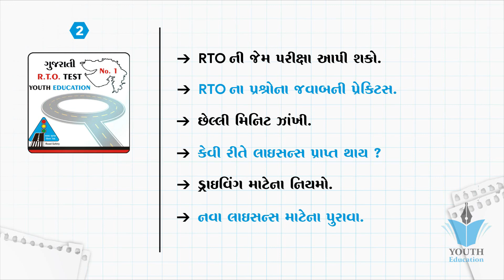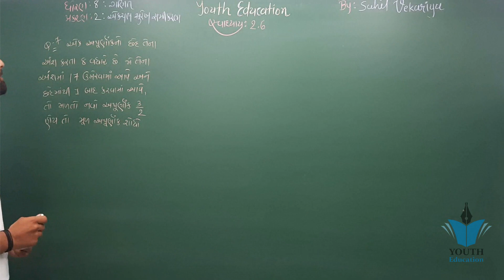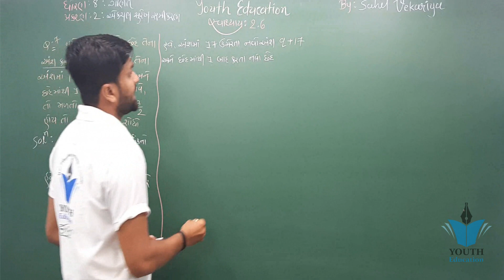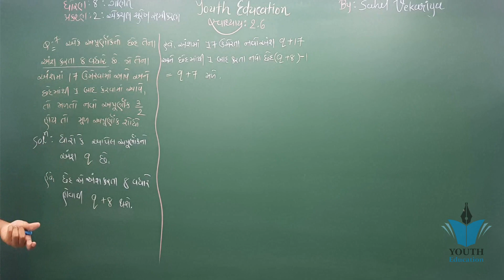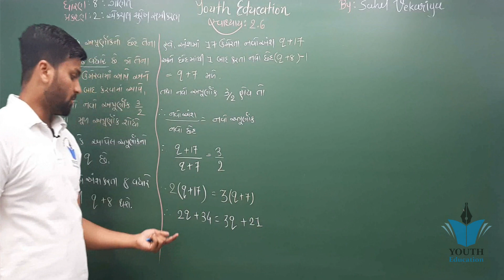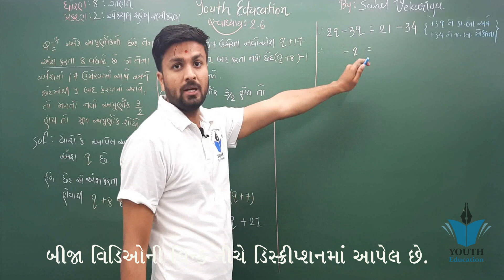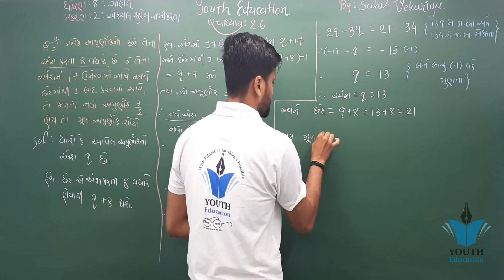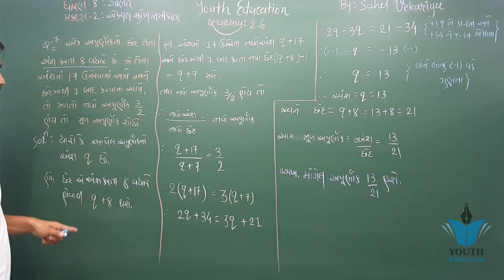std 8 maths ch 2 (એક ચલ સુરેખ સમીકરણ) સ્વા 2.6 (Q-7) ભાગ 44 NCERT By : Sahil Vekariya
std 8 maths ch 2  in gujarati ભાગ 1 સ્વા 2.1 (એક ચલ સુરેખ સમીકરણ) NCERT Corse  By : Bhavin Dudhat

Linear Equations in One Variable - Chapter 2 - Introduction - NCERT Class 8th Maths  in gujarati

Linear Equations in One Variable Ex 2.2 Q 1 - NCERT Class 8th Maths Solutions  in gujarati

#2 Ex 2.2 class 8 maths Q1, Q2 Linear equations in one variable  in gujarati

std 8 maths ch 2 ભાગ 3 સ્વા 2.2(4,5,6,7,8) (એક ચલ સુરેખ સમીકરણ) NCERT  in gujarati

NCERT MATHS STD-8 CH-2 LINEAR EQUATIONS IN ONE VARIABLE | એક ચલ સુરેખ સમીકરણ | PART-1  in gujarati

Chapter 2 Linear Equations in One VariableLinear Equations in One Variable Ex 2.1 Q 1 - NCERT Class 8th Maths Solutions  in gujarati

Linear equation in one variable: class 8 maths chapter 2.2-Q.1,2,3,4 solutions  in gujarati

Linear Equations in One Variable Ex 2.3 Q 1 - NCERT Class 8th Maths Solutions  in gujarati

Linear Equations in One Variable Ex 2.2 Q 2 - NCERT Class 8th Maths Solutions  in gujarati

NCERT CLASS 8 MATH CHAPTER 2:EXERCISE 2.1  in gujarati

Rational Numbers" Chapter 1 - Introduction - NCERT Class 8th Maths Solutions  in gujarati

#1 Ex 2.1 class 8 Maths linear equations in one variable In hindi  in gujarati

Linear Equations in One Variable Ex 2.4 Q 1 - NCERT Class 8th Maths Solutions  in gujarati

Linear Equations in One Variable Ex 2.4 Q 3 - NCERT Class 8th Maths Solutions in gujarati

Linear equation in one variable: class 8 maths chapter 2.2-Q.5,6,7,8 solutions   in gujarati

Chapter 2 - Linear Equations in One Variable - NCERT Solutions for Class 8th Maths in gujarati

Chapter 2 Ex 2.2 - (Q 1 & 2 ) NCERT Solutions for class 8th maths Linear Equations in one Variable in gujarati

(Exercise 16.1,q-1,2,3,4,5) 8 Maths Chapter-16 "Playing with numbers" cbse ncert in gujarati

inear equation in one variable: Class 8 maths chapter 2.4- Q.6,7,8,9,10 solutions in gujarati

NCERT-Class 8-Maths-Ch-2-Linear Equations in One Variable - Part 1 in gujarati

Ncert Class 8 Maths Chapter-2 Linear equations In One variable (Video-49) Examples-14 in gujarati

Chapter 2 Ex 2.4 - (Q 3 & 4 ) NCERT Solutions for class 8th maths Linear Equations in one Variable in gujarati

#4 Ex 2.2 class 9 Maths chapter 2 Polynomials in gujarati

Linear Equations in One Variable Ex 2.5 Q 8 - NCERT Class 8th Maths Solutions in gujarati
 in gujarati
Fractions And Decimals - Class 7 Maths - Chapter 2 in gujarati

Exercise 2.1(Question 1 to Question 6) NCERT Solution for Class 8 Maths Chapter 2 Linear Equations in gujarati

Chapter 2 Exercise 2.4 (Q5) || Maths class 10 || NCERT in gujarati

ex 8.2 class 9 maths chapter 8 quadrilateral question 2 in gujarati

Chapter 2 Exercise 2.4 (Q4) || Maths class 10 || NCERT in gujarati
 in gujarati
Chapter 2 Exercise 2.4 (Q2, Q3) || Maths class 10 || NCERT in gujarati

Linear Equations in One Variable Ex 2.3 Q 8 - NCERT Class 8th Maths Solutions in gujarati

Rational Number: Class 8 maths chapter 1.1- Q.1,2,3,4,5 solution in gujarati

Exercise 2.2 (Question 9, Question 10) NCERT Solutions for Class 8 Maths Chapter 2 Linear Equations in gujarati

Practical geometry:Class 8 maths chapter 4.3-Q.(i),(ii),(iii),(iv) solutions in gujarati

Playing with Numbers - Chapter 16 - Introduction - NCERT Class 8th Maths in gujarati

Class 8 maths NCERT chapter 2 || घन एवं घनमूल || in hindi Q.2.2 (2) in gujarati

Introduction to Graphs - Chapter 15 - Introduction - NCERT Class 8th Maths in gujarati

Fractions And Decimals Ex. 2.2 Q 8 - NCERT Class 7th Maths Solutions in gujarati

NCERT 12 Maths Ex 2.1 Ch 2 Inverse Trigonometric Functions hints & solutions in gujarati

Chapter 2 Ex 2.2 - (Q 7 & 8 ) NCERT Solutions for class 8th maths Linear Equations in one Variable in gujarati

Exercise 2.4 (Question 7) NCERT Solutions for Class 8th Maths Linear Equations in gujarati

Exercise 2.2 (Question-5, Question-6) NCERT Solutions for Class 8 Maths Chapter 2 Linear Equations

#8 Ex 2.4 class 9 Q5 Maths chapter 2 Polynomials in Hindi By Akstudy 1024

Algebraic Expressions and Identities - Chapter 9 - Introduction - NCERT Class 8th Maths

#1 Ex 16.1 class 8 Playing With Numbers Q1 to Q4 By Akstudy 1024

#4 Ex 2.2 class 8 Q6, 7, 8 linear equations in one variable By Akstudy 1024

Polynomials - Class 9 Maths - Chapter 2
MLinear Equations in One Variable Ex 2.5 Q 2 - NCERT Class 8th Maths Solutions